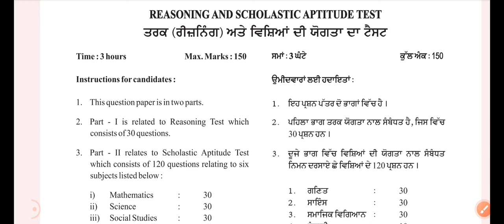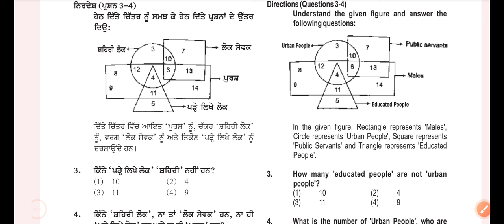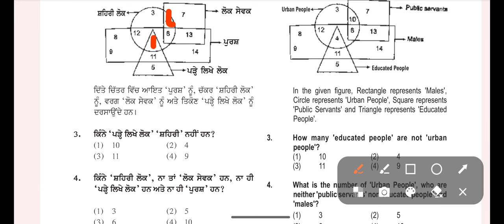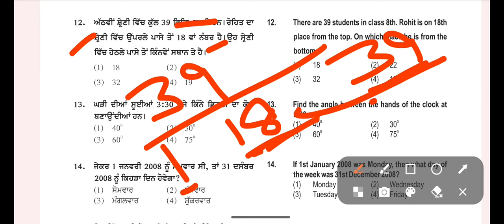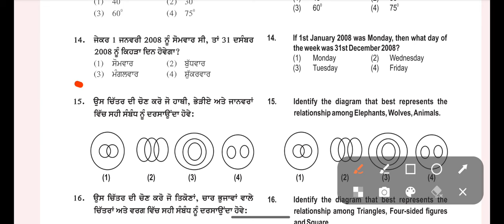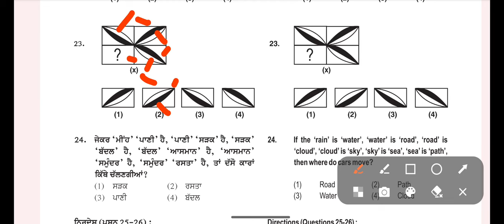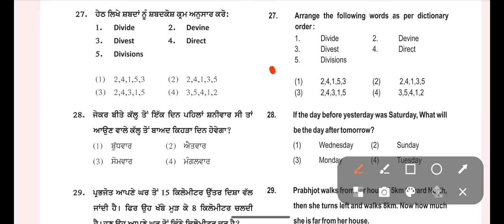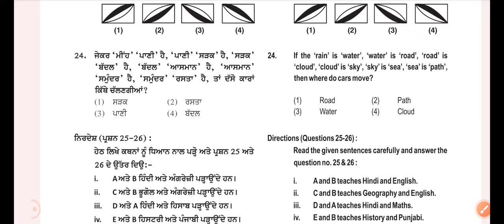Logical Verbal Reasoning | Meritorious School Exam Preparation | school of eminence Syllabus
Meritorious School Admission 2024 | Meritorious School Registration 2024
Meritorious School Exam Date 2024 | School of Eminence Registration | Meritorious School Admission

My channel
Digitech Gyan